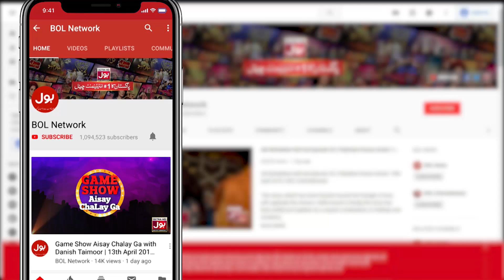Shehed Ki Makhi Ki Kitni Aankhein Hoti Hain? | Croron Mein Khel | BOL Entertainment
Shehed Ki Makhi Ki Kitni Aankhein Hoti Hain?